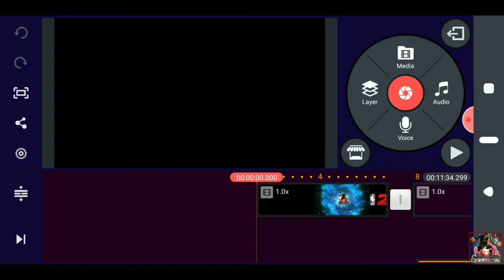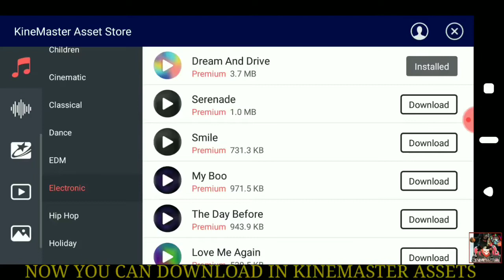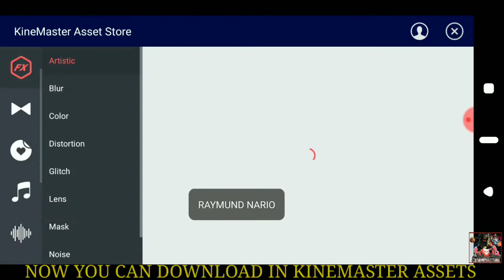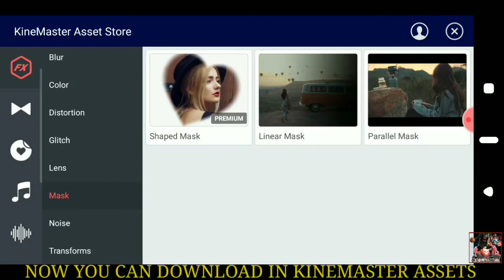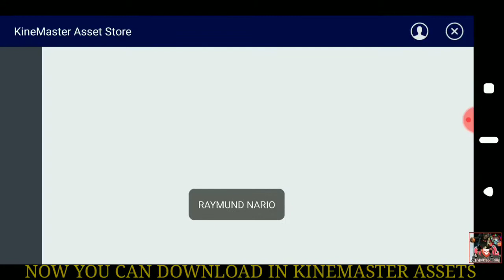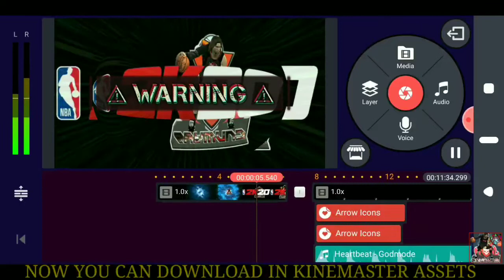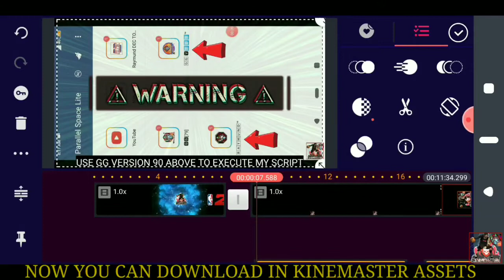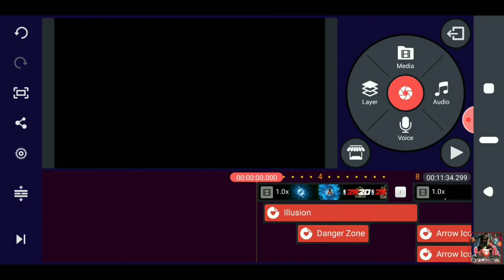KINEMASTER [ NO WATERMARK ] UPDATE WITH ASSET STORE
➤ This Applies To Developer. If you are the owner or the developer of this App and want me to remove this video please e-mail me ASAP, I will respond within 24 hours or less,email me at :

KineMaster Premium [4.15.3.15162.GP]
BY RAYMUND NARIO